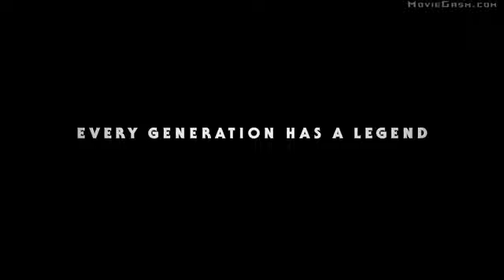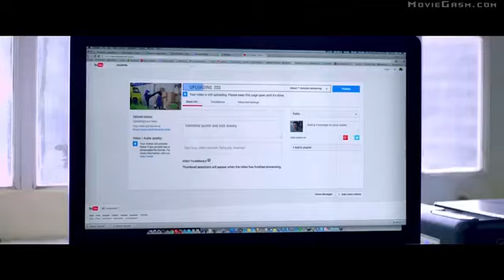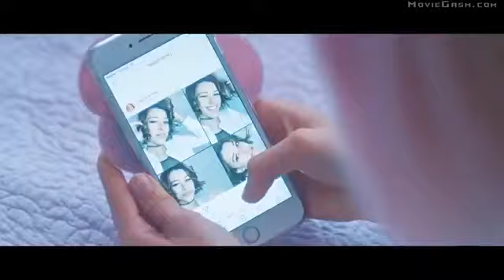NEW MOVIES TRAILER 2019